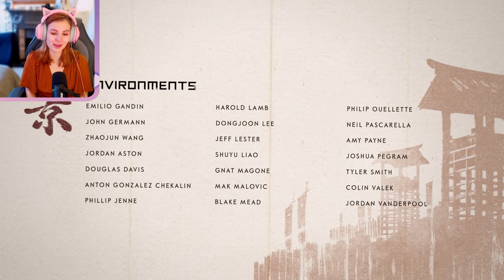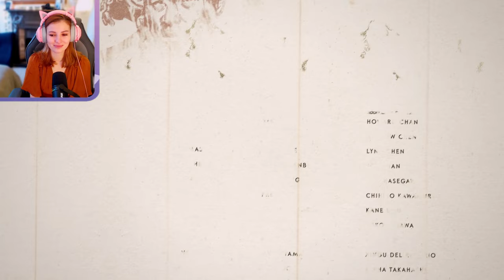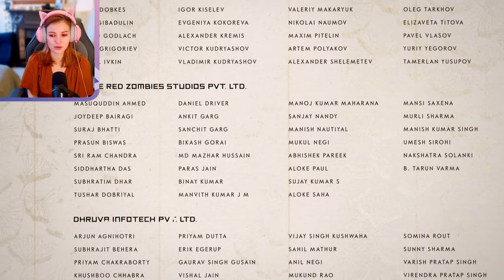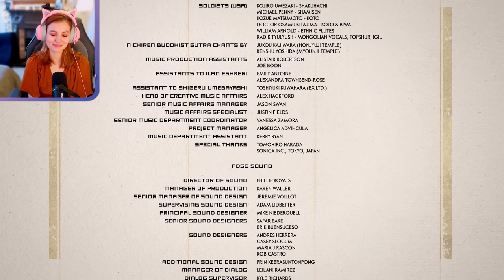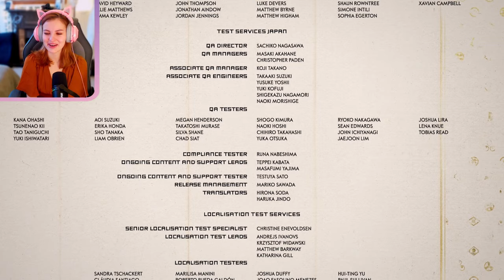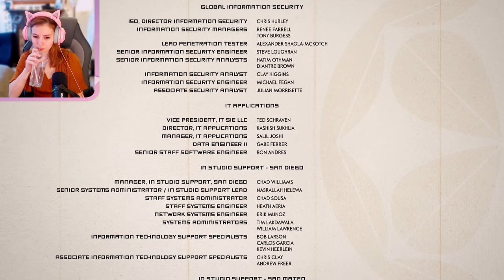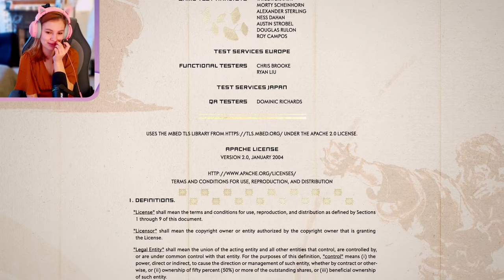YES I UGLYCRIED (END OF GAME) // Ghost of Tsushima - Part 31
Legend says she is still crying this day... Hehe. MY GOD. This game was SUCH a ride. It was beautiful in every way, the art direction, environmental design, the characters' backstories, the main story. Ghost of Tsushima will always have a special place in my heart. I am grateful for many reasons. The experience of the game of course, but also because it allowed me to find a lot of really cool people and for me to finally build up my channel! It set things in motion I normally never even would have dreamed of and I just can't believe it's over. I really hope you will all still stick with me! 😊

So here is a thank you to you, my viewer. Thank you for coming on this journey with me. It meant a lot!

LINKS

What's Ghost of Tsushima?